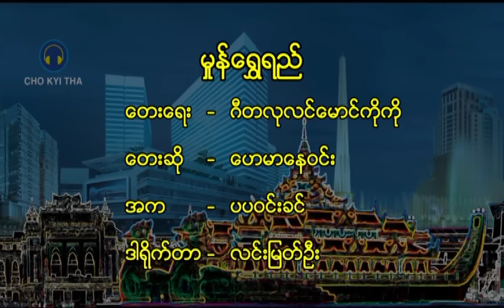Hay Mar Nay Win - Mhone Shwe Yi (ဟေမာနေဝင်း - မှုန်ရွှေရည်)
Song Name - Mhone Shwe Yi (မှုန်ရွှေရည်)
Artist - Hay Mar Nay Win (ဟေမာနေဝင်း)
Composer - Gi Ta Lu Lin Maung Ko Ko (ဂီတလုလင်မောင်ကိုကို)
Band - Unknown (B)